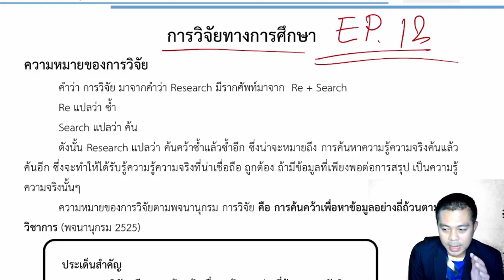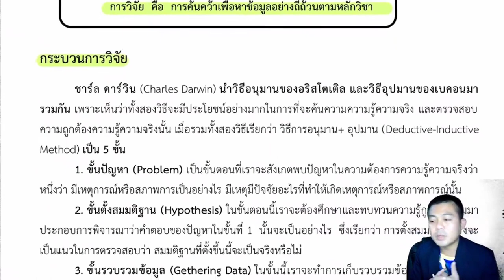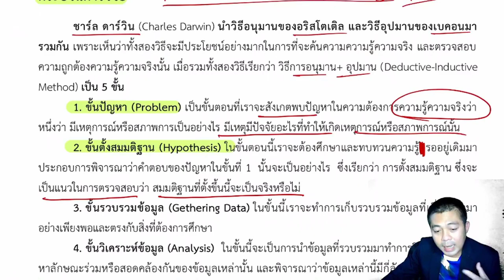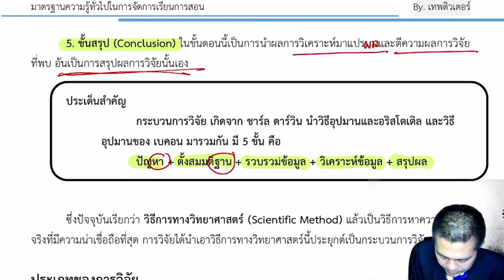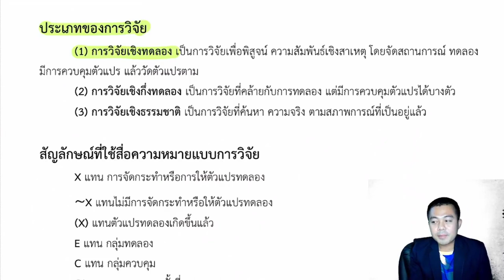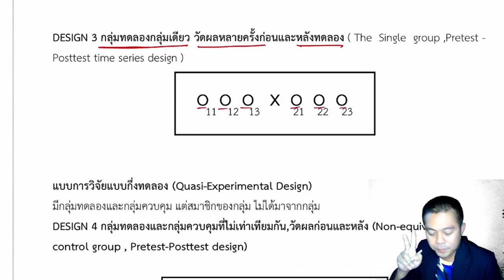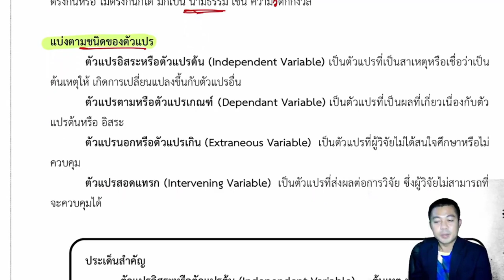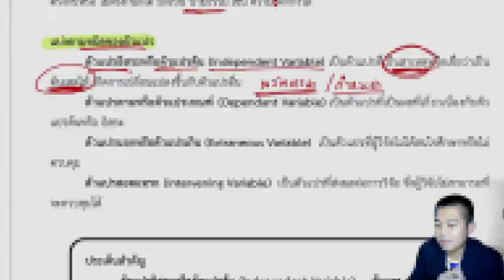【🔴ติวฟรี】เรื่อง การวิจัยทางการศึกษา | ภาค ข วิชาการศึกษา